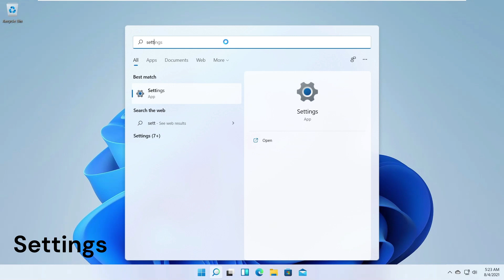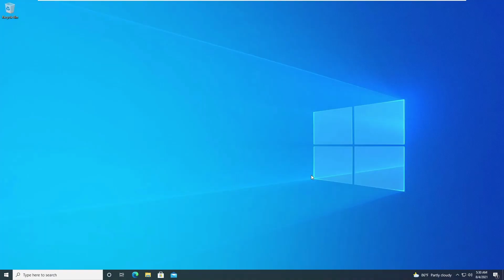Downgrade From Windows 11 to Windows 10 - How to Go Back to Windows 10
Downgrade from windows 11 to windows 10. How to go back to Windows 10 after upgrading to Windows 11?

How to Go Back to Windows 10?